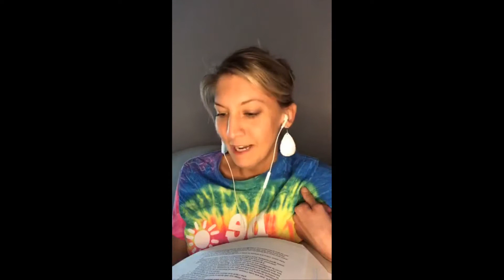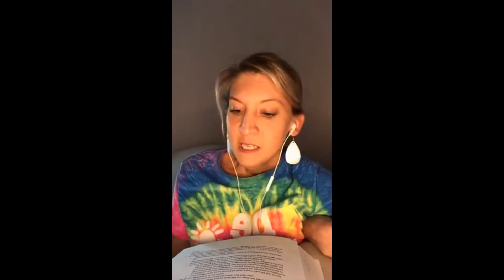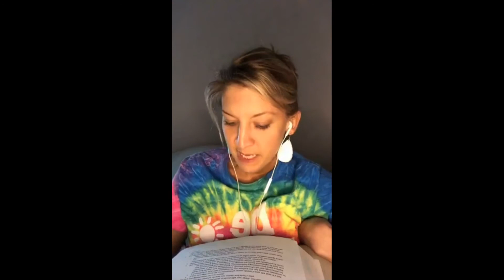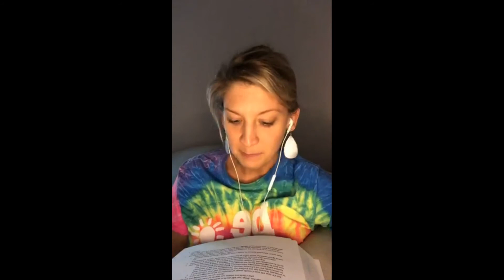Gethsemane Church - 7@7: Encouragement & Hope - Rachel Kruger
Seven minutes of Gethsemane of encouragement and hope.

Gethsemane Church
1001 N. Main Street

CCLI# Streaming Music License 20004939